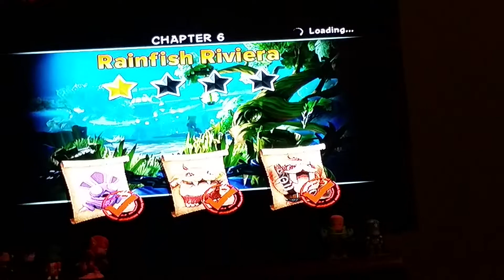Skylanders trap team